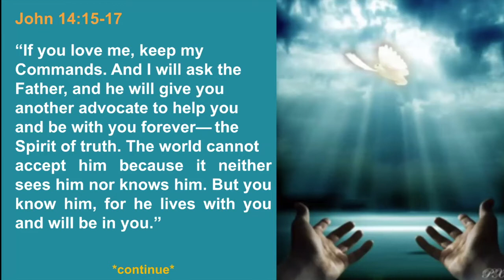Scripture - John 14:15-17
5/10/2020 Sunday Worship @ Lincroft Presbyterian Church